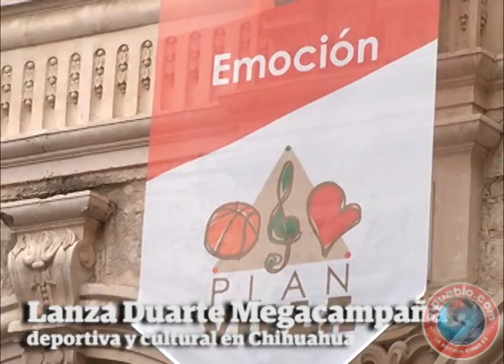Lanza Duarte Megacampaña deportiva y cultural en Chihuahua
El gobierno estatal entregará miles de balones de basquet, uniformes, calzado, e instrumentos musicales en todas las escuelas del estado; primarias, secundarias y preparatorias en un programa de nombre "Plan Villa"